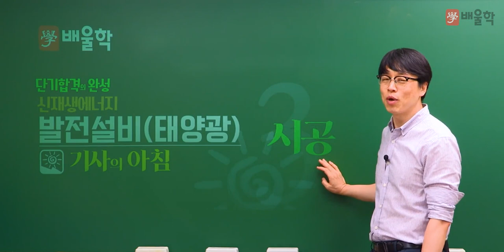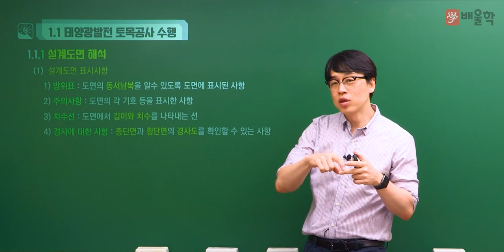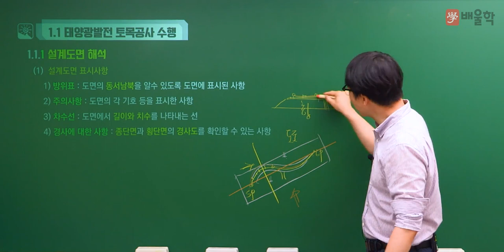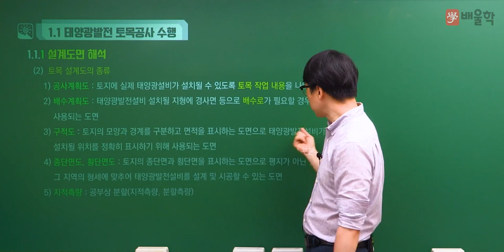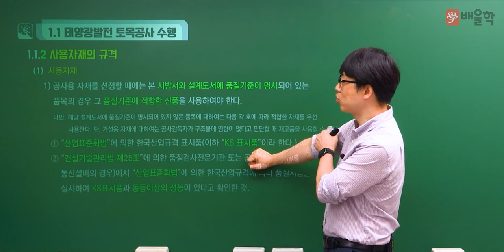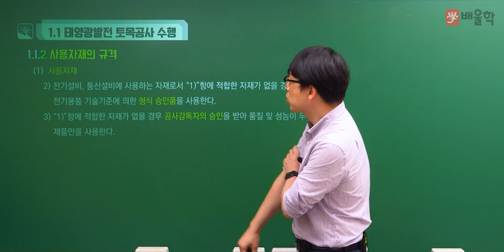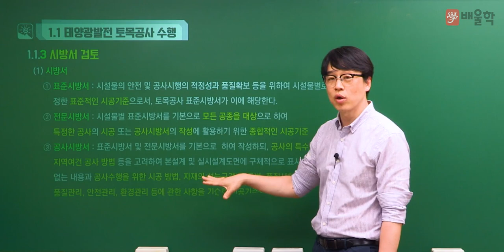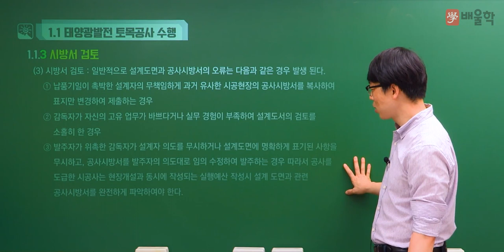[신재생에너지발전설비기사 추천강의] 태양광발전 시공 01강│황민욱 교수님]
25년 경력 강의 노하우, 건축전기설비기술사 황민욱 교수님의
전기설비의 프로[Professional] 황민욱 교수 직강!

신재생에너지발전설비기사 입문자라면
반드시 봐야할 추천 강의입니다.

황민욱 교수님의 명품 필기 인강을